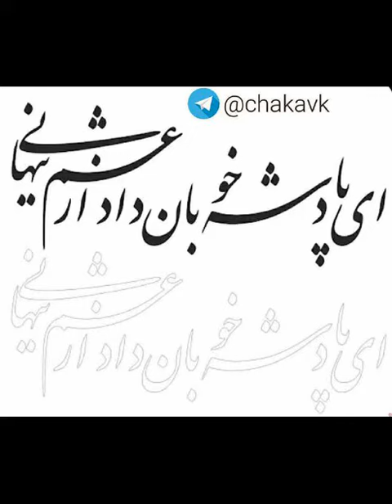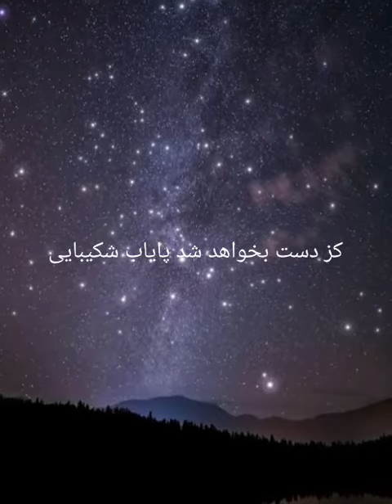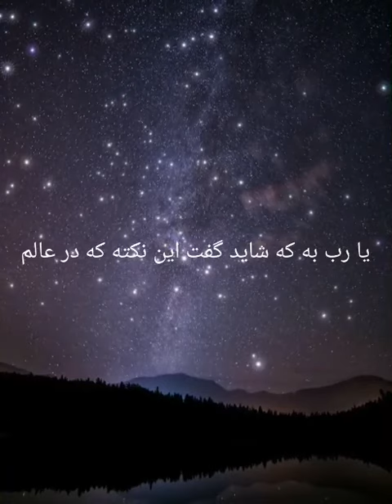ای پادشه خوبان، باصدای محمد یونس شاکری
ای پادشه خوبان، با صدای ممد یونس شاکری